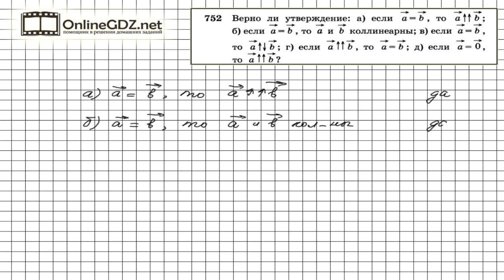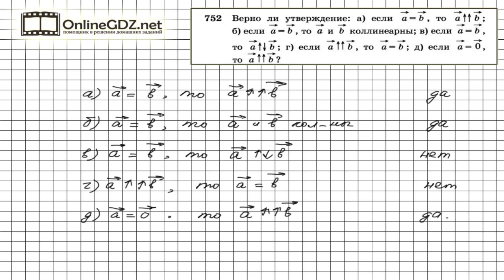Задание № 752 — Геометрия 8 класс (Атанасян)